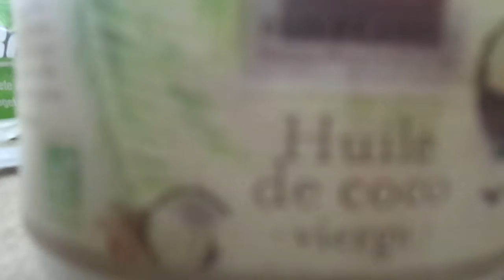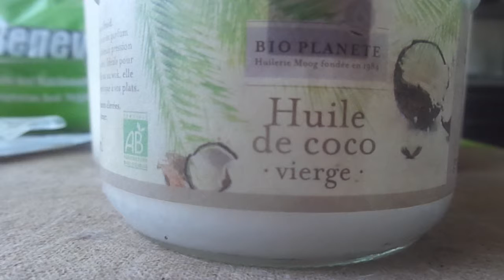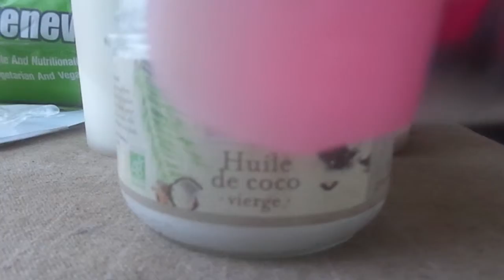MAH00100 mon déodorant naturel